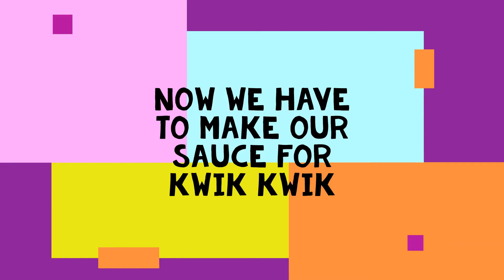Kwek kwek with homemade sauce ( Filipino street food)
INGREDIENTS:

10 pcs. quail eggs
1 cup all-purpose flour
1/4 cup cornstarch
1 cup water
1 tsp salt
1/2 tsp ground black pepper
1/4 tsp. orange food color or annatto powder

Sauce:

1 tbsp. All-Purpose Flour
1 1/2 tbsp. Cornstarch
1/2 tsp black pepper
1 tsp salt
1 1/2 cup 7 up
2 dried bird's eye chilis (optional)
3-4 cloves garlic (minced)
2-3 tbsps. chopped onion
vinegar (optional)